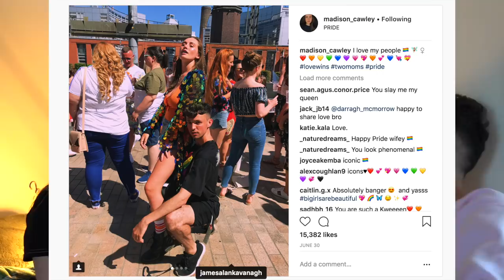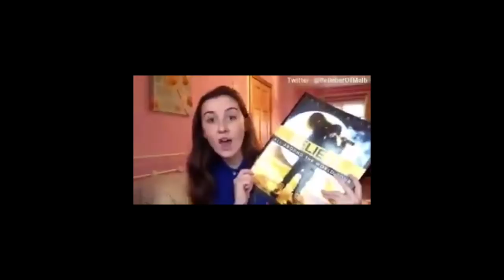My First Time: with Madison Cawley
Myself and the stunzo Madison Cawley (not Crawley) sat down & spilled tea & our souls. Put kettle on, sit back and enjoy xo